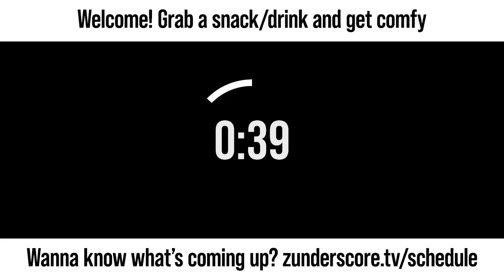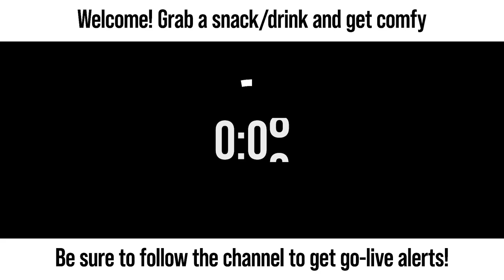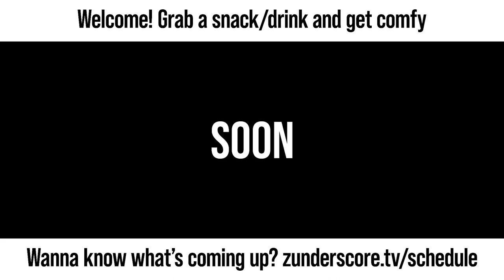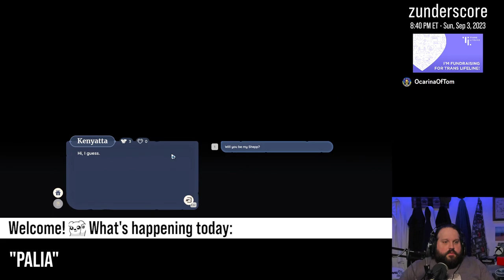zunderstream Show Archive - 2023-09-03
🎬: "Grinding for the good tools, then the iron storage | Raising money for Trans Lifeline !donate"